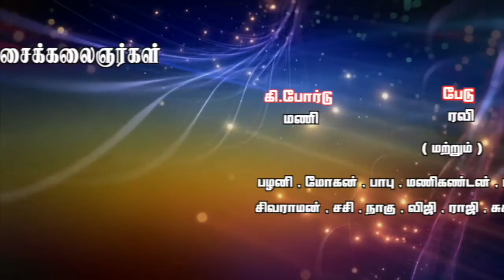Gulshan in paadu thamizha paadu 21 sang by Gunasekaran. unge ponnane.